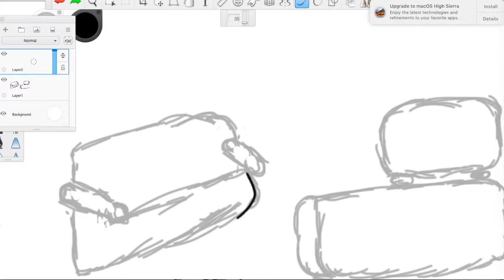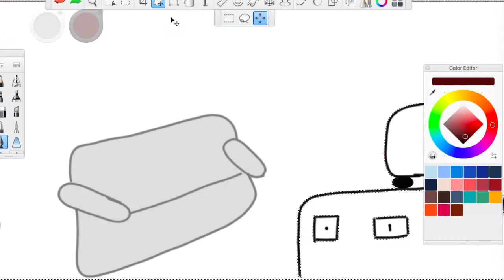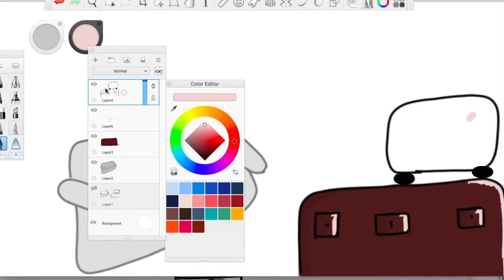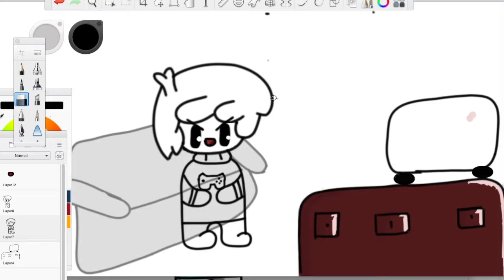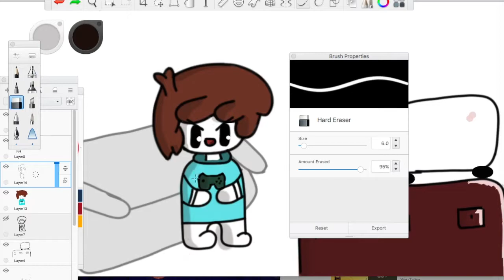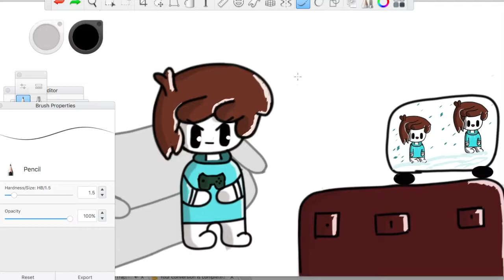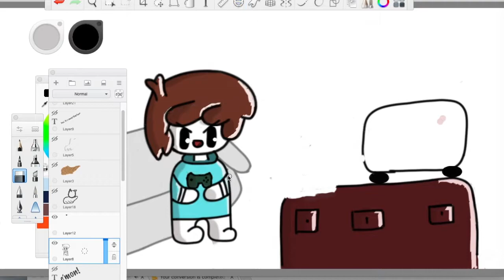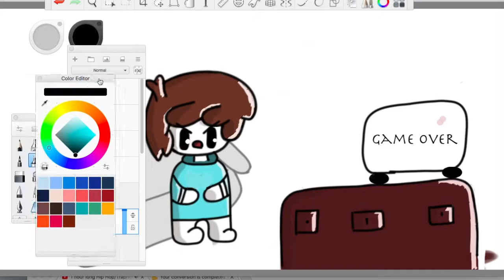First Comic Speedart + ANNOUNCMENT IN VIDEO!